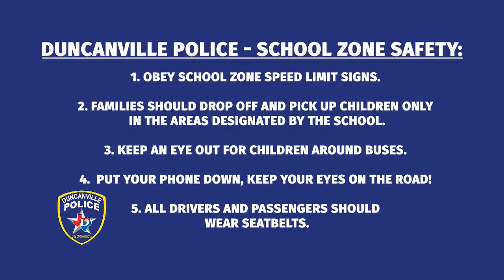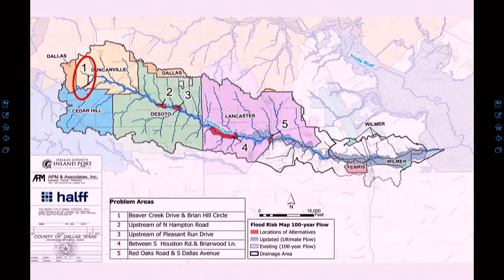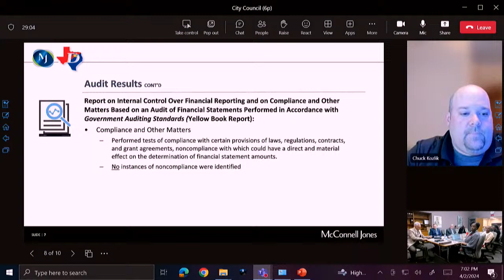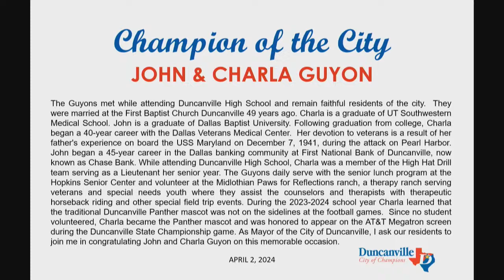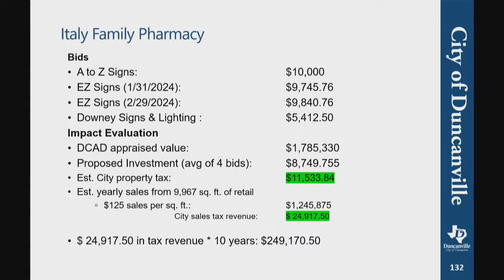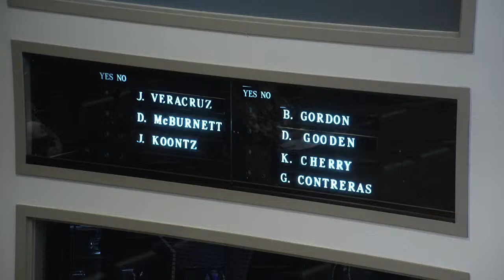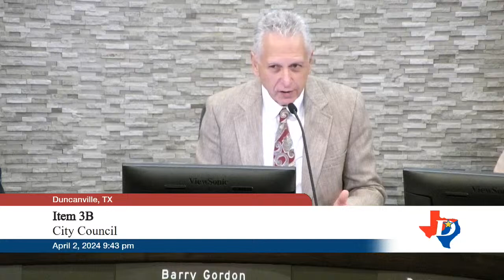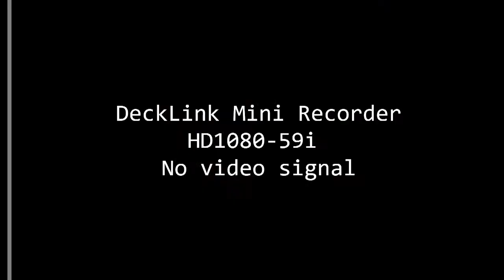Duncanville, Texas City Council Regular Meeting for April 2, 2024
WORK SESSION / BRIEFING

1. DISCUSS AGENDA ITEMS

2. CITY COUNCIL CALENDAR

3. BRIEFINGS / PRESENTATIONS

A. Council to receive a briefing from Swagit representatives and discuss recent issues with Council meeting broadcasts.

B. Council to receive a briefing on Official Sister City Recognition.

C. Presentation on the Dallas County Inland Port Flood Planning Study by Dallas County Commissioner John Wiley Price.

D. Council Briefing on the increase of lateral Police Officer bonus pay.

E. Briefing on a proposed purchase of a 2024 Ford F-450 4x4 Brushfighter Small Brush Truck from Daco Fire Equipment in the expenditure amount of $236,789.00.

REGULAR SESSION

INVOCATION

PLEDGES

1. REPORTS

A. Mayor.

B. Councilmembers.

C. City Manager.

3. CITIZENS' INPUT

4. CONSENT AGENDA

A. Consider the Minutes for the March 19, 2024, City Council Regular Meeting.
B. Consider an Ordinance of the City of Duncanville, Texas, amending Ordinance 2502, by amending Section 3, Annual Pay Scale for the Classified Positions under Civil Service in the Police and Fire Departments; providing for a Pay Scale under Civil Service; repealing all Ordinances in conflict herewith; and, providing a severability clause; providing a repealing clause.
C. Council to consider a resolution confirming the City Manager's appointment of Greg Chase as the Interim Fire Chief.
D. Consider a Resolution approving an Interlocal Agreement between the City of Cedar Hill, Texas, the City of DeSoto, Texas, the City of Lancaster, Texas, and the City of Duncanville, Texas, to partner in the Best Southwest Hispanic Heritage Celebration which is attached hereto as Exhibit ‘A'.
E. Consider a Resolution approving a license and use agreement with Texas Master Naturalist Indian Trail Chapter for activities at the Charles F. Ladd Nature Preserve.
F. Consider Amending City of Duncanville Ordinance Chapter 12B - Parks Rules and Regulations, to introduce new rules and regulations specifically tailored for the operation, safety, and maintenance of splash pads.
G. Consider a Resolution authorizing a five-year procurement of Police Ammunition from GT Distributors, Inc, Austin, TX, through Buyboard contract #698-23, with a contingency amount not to exceed $627,000.00; authorizing the City Manager to execute the necessary documents; providing for a non-appropriation clause.
H. Consider a Resolution authorizing an amendment for IFB 20-018 with Elite Striping, LLC for pavement markings supply and installation services for an additional estimated expenditure amount of $53,529.00.
I. Consider a Resolution authorizing an amendment to Professional Services Agreement 24-0013 with Alliance Geotechnical Group, Inc. for geotechnical engineering and materials testing services through May 1, 2028, in a total contract amount not exceeding $300,000.00, subject to City Council appropriation.
J. Consider a Resolution awarding a bid and authorizing a cooperative purchasing agreement with Silsbee Ford to purchase six Ford Explorers through Texas Procurement and Support Services Contract 070-M1 in the expenditure amount of $227,996.94.
K. Consider a resolution acknowledging receipt of the Independent Audit and Annual Comprehensive Financial Report provided by McConnell & Jones, LLP for the Fiscal Year ended September 30, 2022.

5. ITEMS FOR INDIVIDUAL CONSIDERATION

A.

B. Conduct a Public Hearing and consider an Ordinance amending the Comprehensive Zoning Ordinance and Map, as heretofore amended, by revoking a Special Use Permit “SUP” for the use Religious Institution (Ordinance No. 2134) on property currently zoned as Commercial District located at 310 East Red Bird Lane.

C. Conduct a Public Hearing and consider an Ordinance amending the Comprehensive Zoning Ordinance and Map, as heretofore amended, by revoking a Special Use Permit “SUP” for Barber School (Ordinance No. 2354) on property currently zoned as Local Office/Retail District located at 1210 South Main Street.

D. Conduct a Public Hearing and consider an Ordinance amending the Comprehensive Zoning Ordinance and Map, as heretofore amended, by revoking a Special Use Permit “SUP” for a Cosmetology School and Salon (Ordinance No. 2325) on property currently zoned as Local Office/Retail District located at 928 South Cedar Ridge Drive.

E. Consider a resolution authorizing approval of incentive grants by the Duncanville Community and Economic Development Corporation (DCEDC) to Italy Family Pharmacy, Inc. not to exceed $9,800.00 for a building located at 102 E. Danieldale Road, #100, Duncanville, Texas 75137.

6. STAFF / BOARD REPORTS

A. Review current Boards and Commission vacancies

B. Briefing on Hotel Occupancy Tax expenditure process.

C. Council Briefing on an opportunity to collaborate with the Duncanville Community Economic Development Corporation in the development of parcels currently off the tax rolls and owned by the City of Duncanville.

D. Monthly Financial Report as of February 29, 2024

ADJOURNMENT